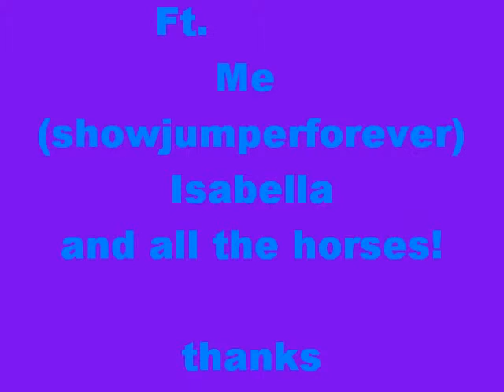the fun we can have with horses and foals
have fun with the foals and horses :)